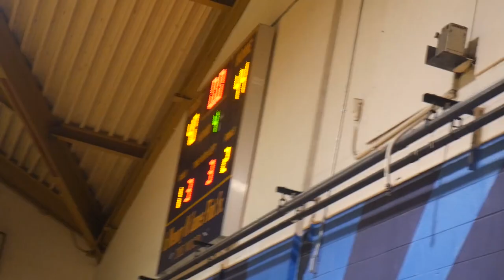Boys' Latin (Philadelphia) vs Paul Robeson